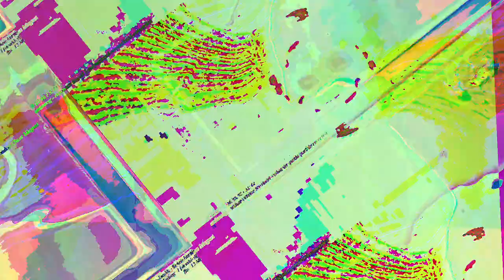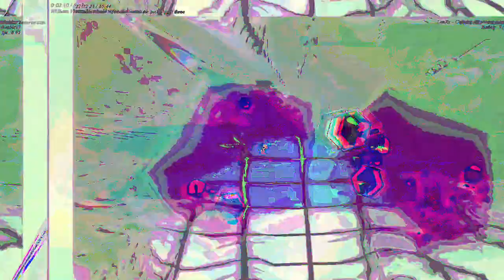[EPILEPSY WARNING] Movie 23 05 14 16h22m39s